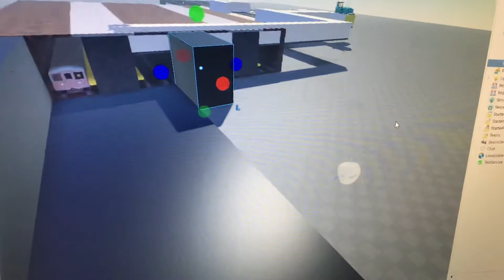Currently working on my chambers street game